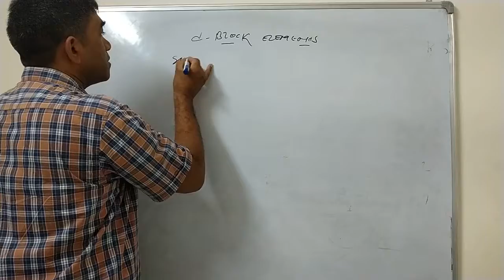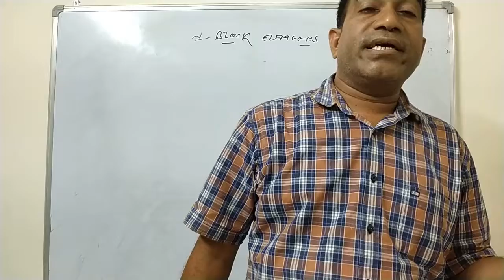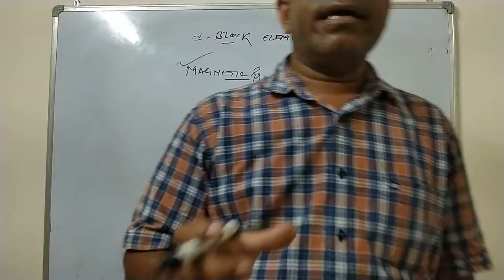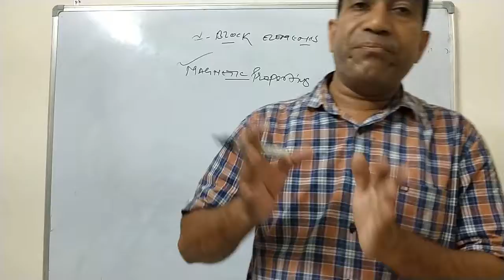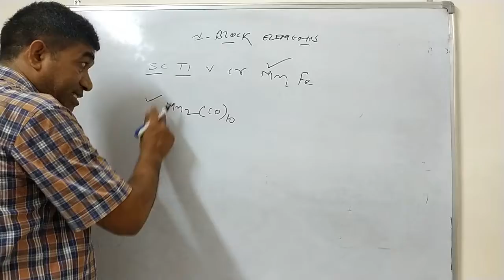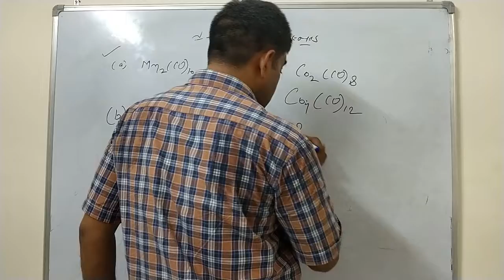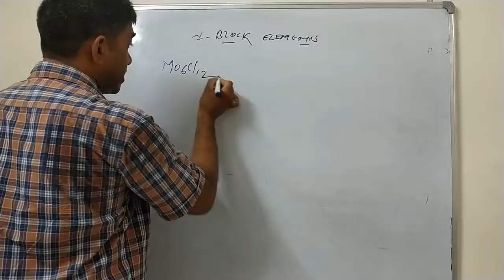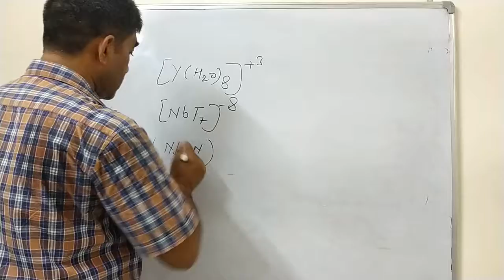difference in first and second series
Dr Suresh Kumar Meena